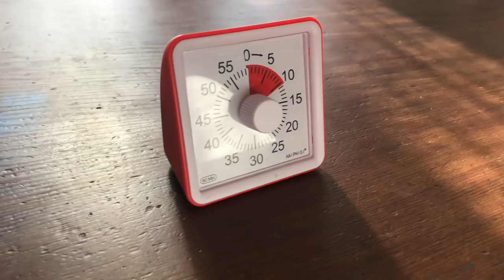If you're overwhelmed with your home, do this.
Have you been feeling overwhelmed with your home lately?

I have 6 kids… and all the stuff that goes along with them.

When I think back 15 years ago, I was in the thick of it all: The stuff, the dishes, the laundry, the school work, plus church commitments and school activities. I felt like I was barely keeping my head above water.

Our house was small (in U.S. standards – 1200 sq. ft) and our stuff was abundant.

Not to mention the depression that was a fairly constant companion.

Pulling myself out of the “Slough of Despond” was a struggle. But getting my home in order was a big part of that, the overwhelmed feeling decreased, one little bit at a time.

Here are my fall-back steps every time I feel overwhelmed:

⏰ Timestamps ⏰
0:00 Intro
0:56 Do the dishes
1:21 Clear a surface
1:53 Do ONE thing
2:52 Use the 5-second rule
3:48 Embrace imperfection
5:32 Lower your standards
7:00 Clutter-Free Army

👉 Declutter category by category and feel the joy of checking a list

👉 Transform your daily habits so your home feels as if it cleans itself